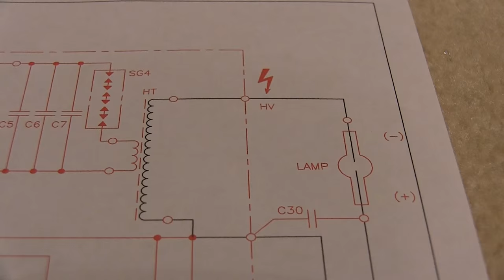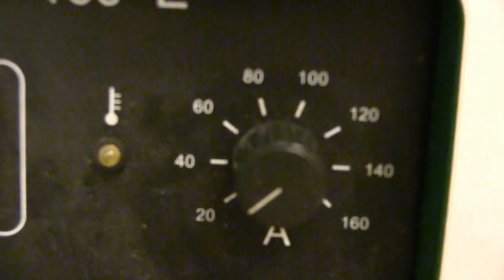Xenon Short Arc Lamp Ignition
Experimenting igniting a xenon lamp by superimposing high voltage into low voltage high current DC supply.